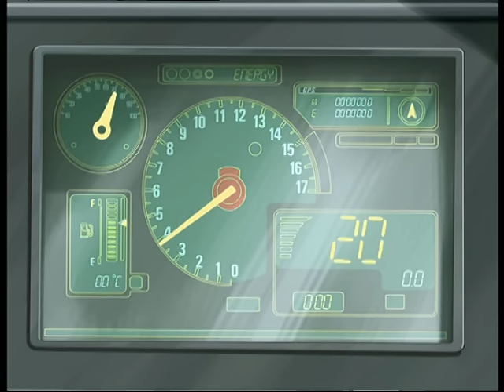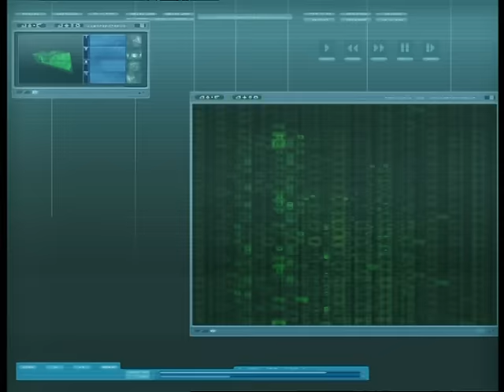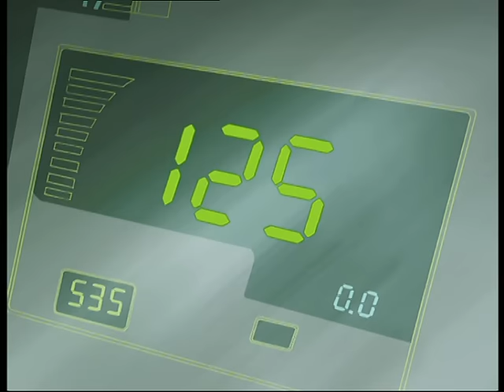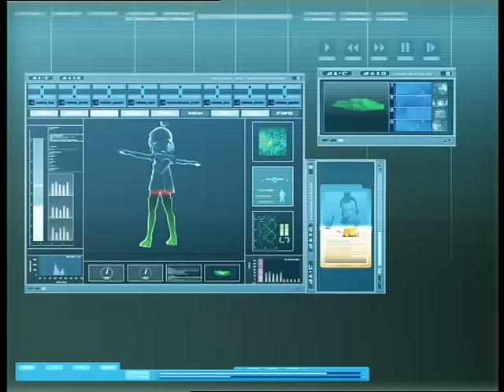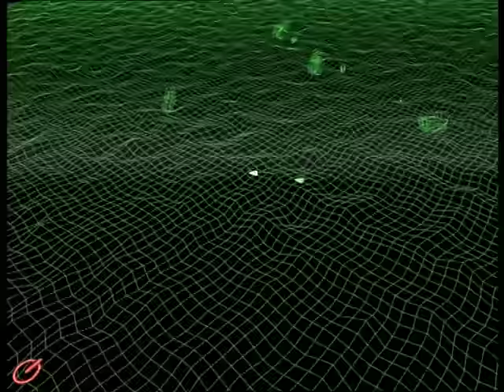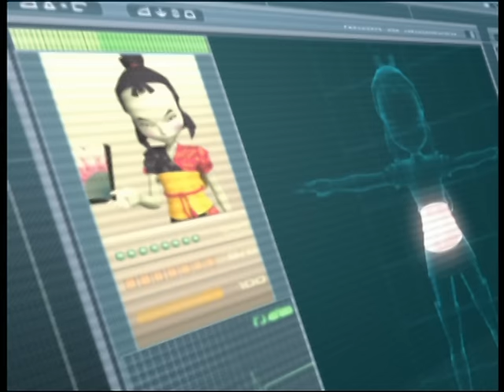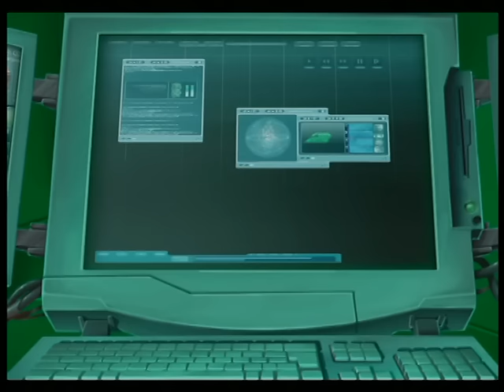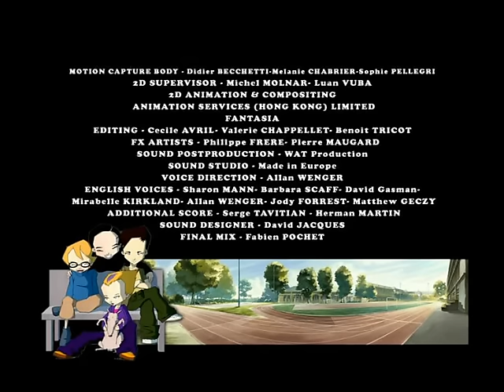CODE LYOKO ENGLISH - EP04 - Log book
CODE LYOKO - EP04 - Log book

Sissi uses Ulrich’s diary against him so that he will be forced to pay attention to her.The diary contains details of Ulrich’s secret activities and of the existence of Lyokô. She takes advantage of a school trip to the swimming pool to attack. But this is no time for Ulrich to get caught in a trap because X.A.N.A has taken control of the electric school bus he and the other students are travelling in. The bus, which has now become a kind of prison-on-wheels, is speeding towards the city’s chemical complex. Only the skills and daring of Odd, Yumi and Aelita on Lyokô can stop the crazy bus and save it from a deadly catastrophe …